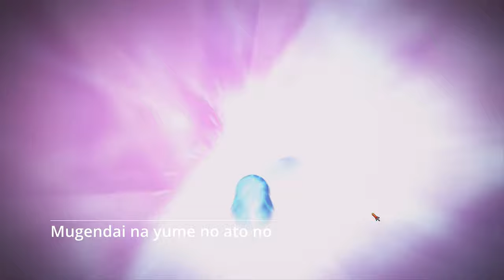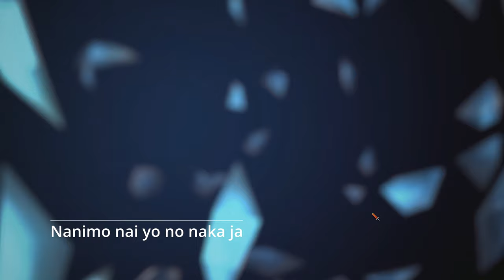Digimon adventure intro theme (Butterfly) - Angela ft. Autor cover [Japanese]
A tribute to one of the favorite cartoons of our childhood.

The original song is called Butterfly, by Kōji Wada. The gameplay was recorded from the video game Digimon Masters.

This cover version was recorded in its entirety by Angela and myself:
- Vocals: Angela
- Instruments: Autor

Lyrics:

Gokigen na chou ni natte
kirameku kaze ni notte
Ima sugu kimi ni ai ni yukou
Yokei na koto nante
wasureta hou ga mashi sa
Kore ijou shareteru jikan wa nai

Nani ga wow wow wow wow wow kono sora ni todoku no darou
Dakedo wow wow wow wow wow ashita no yotei mo wakaranai

Mugendai na yume no ato no
nanimo nai yo no naka ja
Sou sa itoshii
omoi mo makesou ni naru kedo
Stay shigachi na imeeji darake no
tayorinai tsubasa demo
Kitto toberu sa on my love